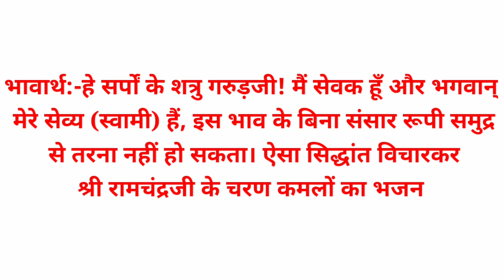श्रीरामचरित मानस नित्य संदेश (26 दिसंबर)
सेवक सेब्य भाव बिनु भव न तरिअ उरगारि।
भजहु राम पद पंकज अस सिद्धांत बिचारि॥

भावार्थ:-हे सर्पों के शत्रु गरुड़जी! मैं सेवक हूँ और भगवान्‌ मेरे सेव्य (स्वामी) हैं, इस भाव के बिना संसार रूपी समुद्र से तरना नहीं हो सकता। ऐसा सिद्धांत विचारकर श्री रामचंद्रजी के चरण कमलों का भजन कीजिए॥